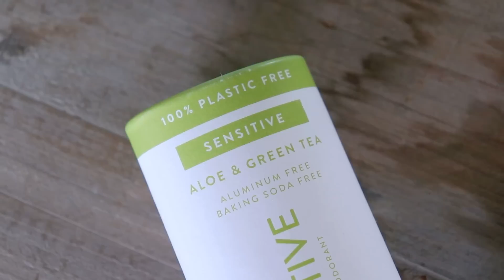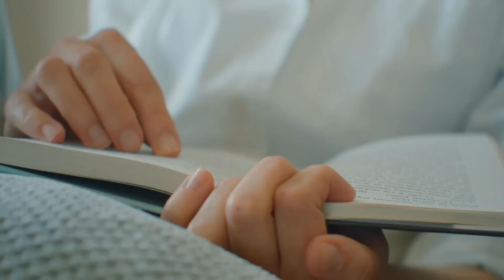SELF CARE HABITS that are changing my life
Let's talk about self care! Lately, I haven't been feeling my best. So I've been prioritizing self-care more, and it's been helping a lot. Specifically, there have been three self care habits that have been life changing for me. So I wanted to share them with you all today!

🌼 Vera

VIDEO CHAPTERS
Why I'm doing more self care 0:00
Sponsorship 0:59
Niksen 2:32
Soothing self care 6:52
Emotional boundaries 10:19

FIRST TIME HERE? Welcome. This is a place where you can get weekly tips and inspiration for living a simpler, happier and calmer life. With this channel, I want to give everyone the opportunity to take a little break, to get inspired and to take care. We deserve to.

ALL MY VIDEOS HAVE ENGLISH CLOSED CAPTIONS. Feel free to select them in the settings menu if you’d like.